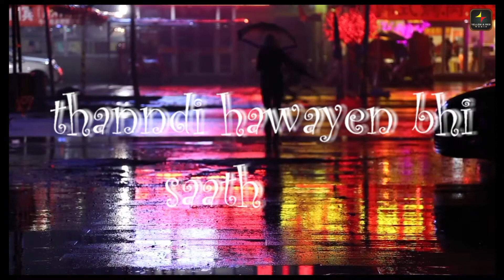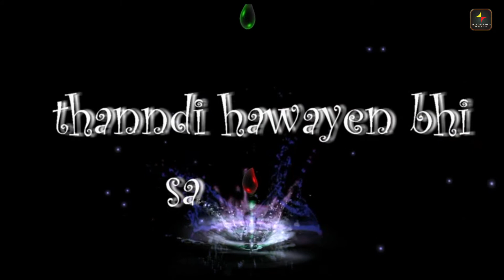Kabhi Is Traah | Barish Ki Boonden | कभी इस तरह | Official Video | Ved Sharma | Mudasseer Ahamed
Kabhi Iss Tarah:-
Listen:---
Song:- Kabhi Iss Tarah
Singer:- Ved Sharma
Lyrics:- Mudasseer Ahamed
Music Label:- Yellow & Red Music

Circle us on G+
YNR 289